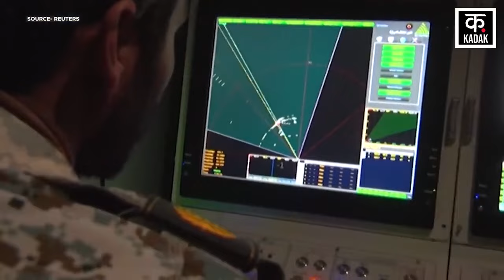Hezbollah Attack on Isreal: हिजबुल्लाह ने इजरायल पर 320 ड्रोन से किया ताबड़तोड़ हमला | Netanyahu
हालांकी इजरायल भी अस कड़ी में पीछे नहीं है... लेकिन जिस तरह से दोनों एक दुसरे पर हमलावर हैं उससे ये बात साफ है कि ये जंग इतनी आसानी से किसी एक के पक्ष में नहीं होगी... इजरायल ने जुलाई के अंत में हिजबुल्लाह के टॉप कमांडर फौद शुकुर को मारा गिराया था, और यही वो हमला था जिसने इजरायल और हिजबुल्लाह के बीच दुश्मनी की दीवार को और ज्यादा पक्का कर दिया

However, Israel is also not behind in this regard... but the way both are attacking each other, it is clear that this war will not be in favour of either one so easily... Israel had killed Hezbollah's top commander Fuad Shukur in late July, and this was the attack that made the wall of enmity between Israel and Hezbollah even stronger